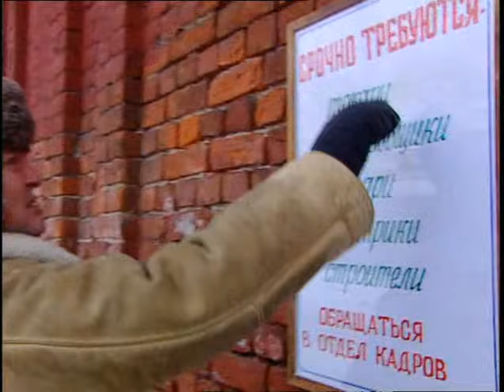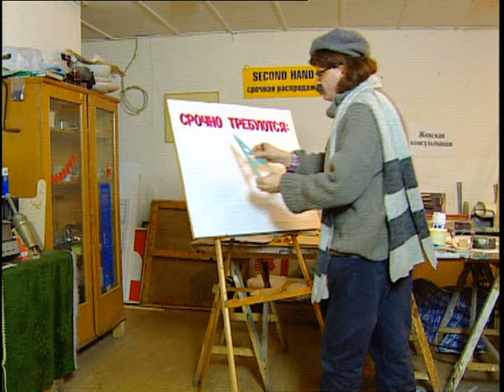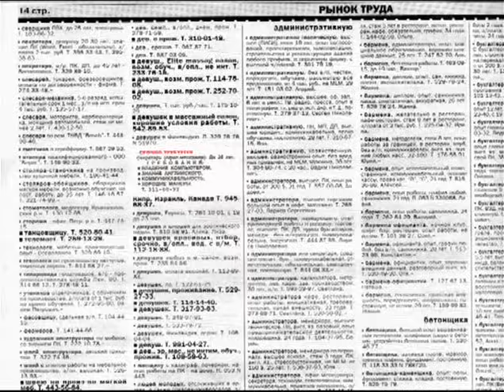№82 Городок.Срочно Треуются